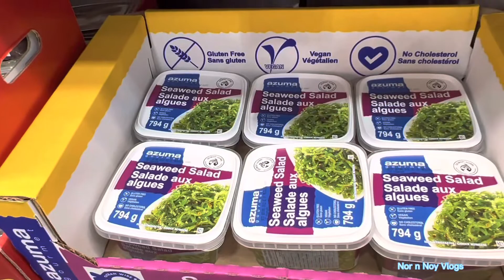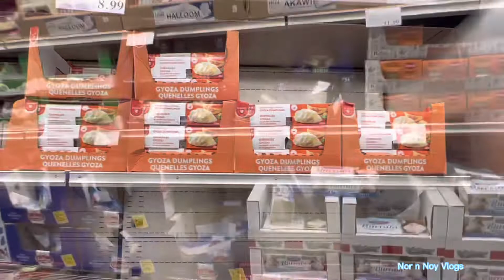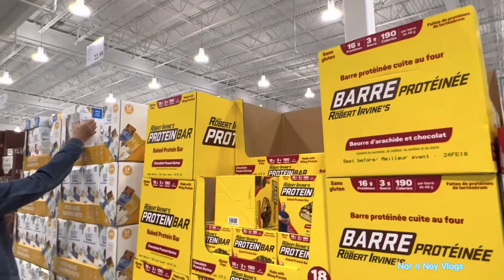Let’s Go and Shop to Costco I COSTCO Wholesale Canada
Let’s go and shop to Costco
                        Costco Wholesale Canada